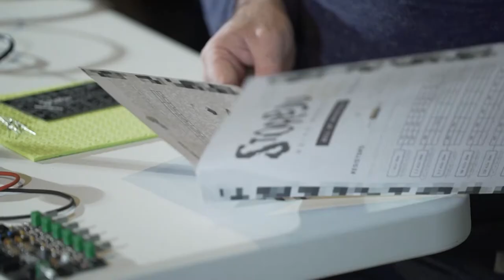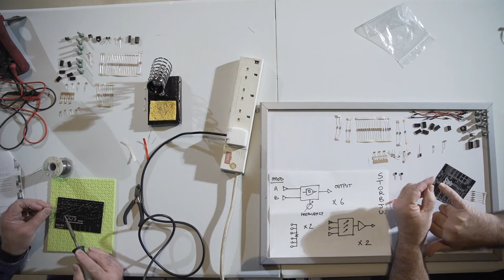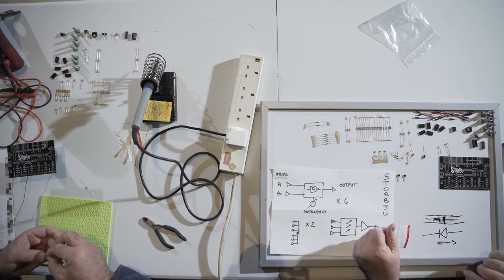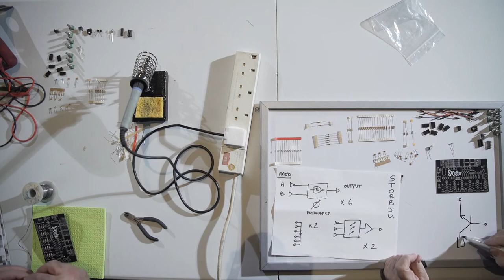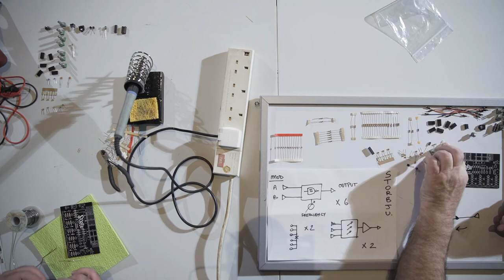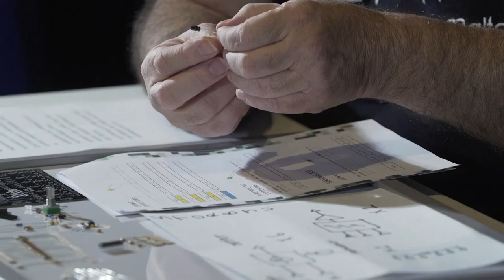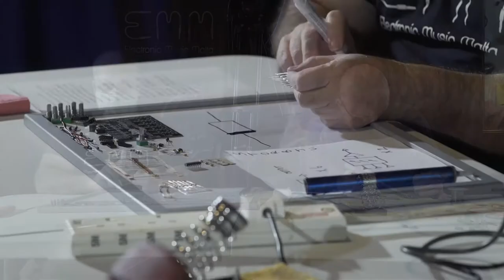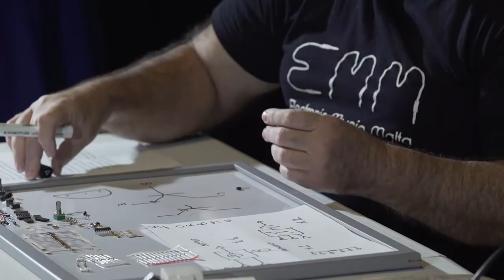Storbju Noise Monger Assembly Workshop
Mike Desira and Frank Cachia explain how to assemble the Storbju Noise Monger device.
This event was organised by Electronic Music Malta as part of the Circuits 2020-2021 Programme which is also part of the Spazju Kreattiv programme.
Electronic Music Malta is Supported by the Arts Council Malta.